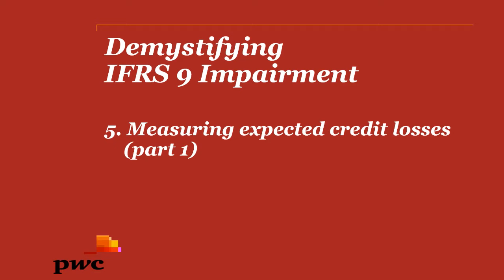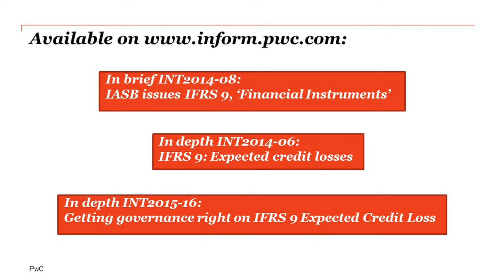PwC's Demystifying IFRS 9 Impairment - 5. Measuring expected credit losses (part 1)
PwC's IFRS 9 specialists share their insights about the new IFRS 9 expected credit loss requirements for financial instruments.

In this fifth video, Sandra Thompson and Voon Hoe Chen discuss how to measure expected credit losses.

Find out more about measuring expected credit losses in our next video

For more information about IFRS 9's impairment requirements see our In depth on PwC's Inform